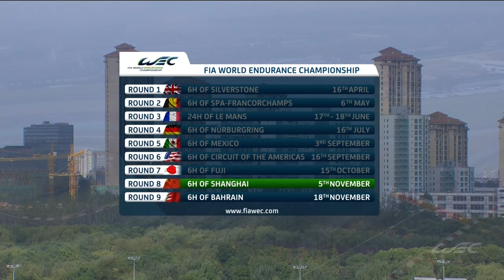2017 WEC 6 Hours of Shanghai - Full Qualifying Sessions Replay